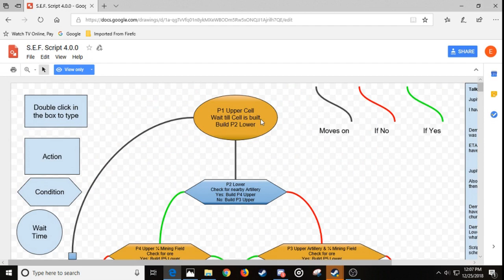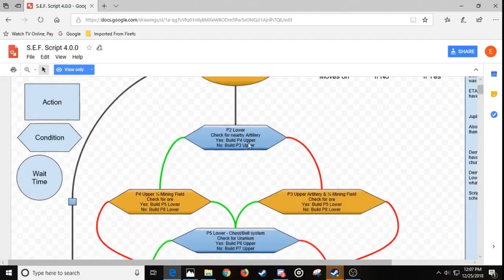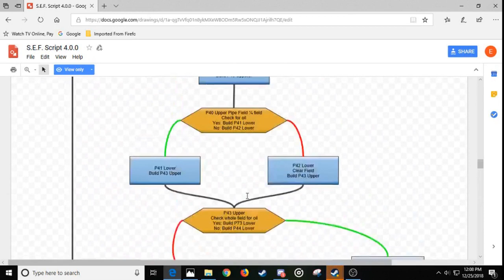Factorio S.E.F: Update 4.0.0 Progress Report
Note: When I stop talking at 32:00 I come back at 39:14
Yes I've been redoing the whole thing from scratch yet again to make it better and I'm getting close.